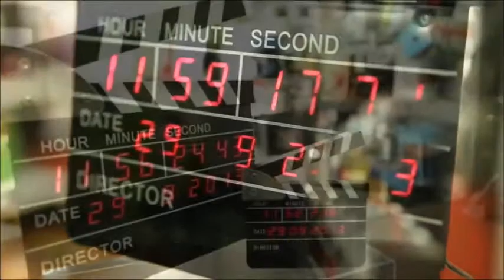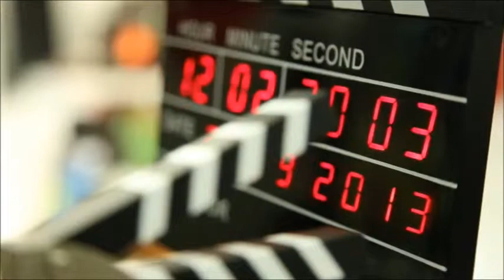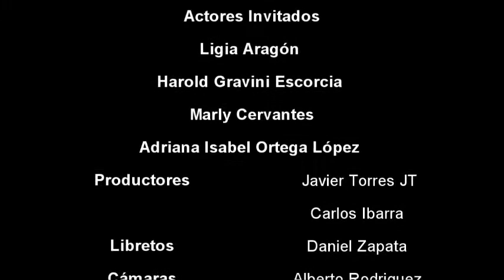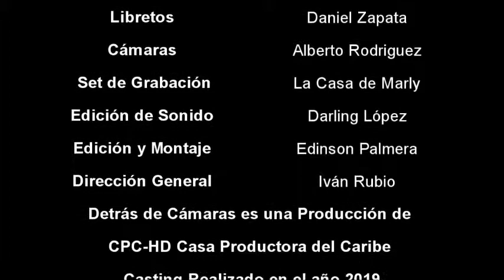Casting Para una Producción y Comercial de Televisión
CPC-HD CASA PRODUCTORA DEL CARIBE-TELEFILM PRODUCCIONES

CASTING O PRUEBA DE AUDICIÓN

SINOPSIS DEL CASTING

Marly Cervantes, Lily Aragón, Adriana Isabel Ortega López, fueron invitadas por la Casa Productora del Caribe para hacer una serie de casting para un dramatizado y grabación de un comercial de televisión.
Grabación del comercial TDT La Señal de la Televisión Gratuita.
Creado por Telefilm Producciones y CPC-HD Casa Productora del Caribe
 FICHA TÉCNICA
Formato                                    Grabado en HD  Para Televisión
Actrices Invitadas
                                                   Adriana Isabel Ortega López
                                                   Marly Cervantes
                                                   Lily Aragón
Libretos para Casting            Andrés Sarmiento
Cámaras                                  Harold Gravini Escorcia
Productor                                Carlos Pineda
Edición de Sonidos                Alfredo Montoya
Edición General                      Edinson Palmera López
Director General                     Harold Gravini Escorcia
Este Casting fue Realizado en el año 2019 Casting Realizado por la CPC-HD Casa Productora del Caribe Creando Producciones a Toda Costa y Telefilm Producciones.
Reservados todos los derechos de la Casa Productora Este material audiovisual está protegido por la ley de derechos de autor en Colombia. Respetando todos los parámetros del material audiovisual con todos los estándares de calidad.
Este Contenido es de propiedad original de la CPC-HD Casa Productora del Caribe. Cualquier utilización de este material audiovisual para poder emitirlo en otros canales de televisión debe pedir autorización a esta entidad a través del correo

ANTV Autoridad Nacional de Televisión República de Colombia

NORMATIVIDAD SOBRE DERECHOS DE AUTOR Y PROPIEDAD INTELECTUAL EN COLOMBIA

Ley 23 de 1982 Sobre los Derechos de Autor